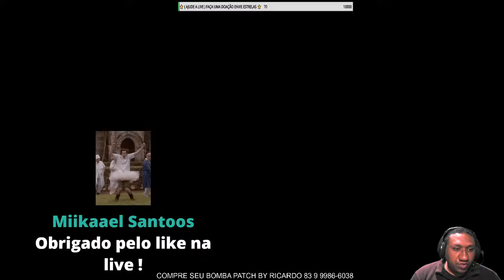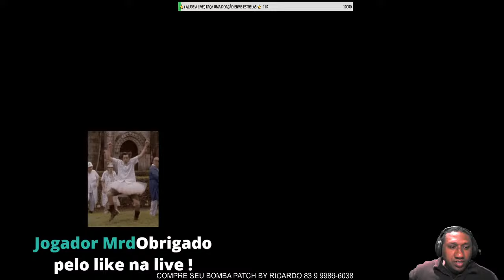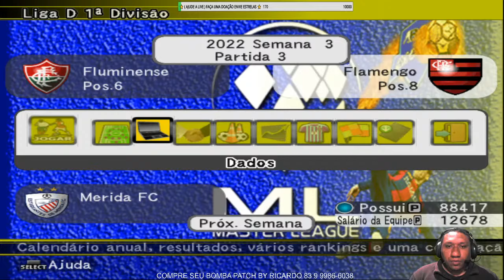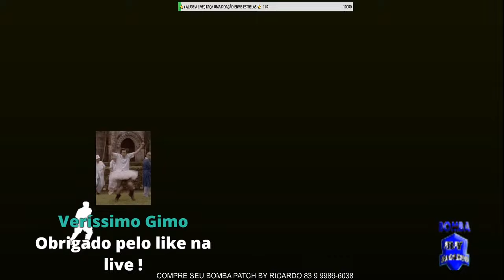BOMBA PATCH (PS2) AO VIVO BRASILEIRÃO ATUALIZADO AGOSTO 2O20 EDITOR RICARDO!